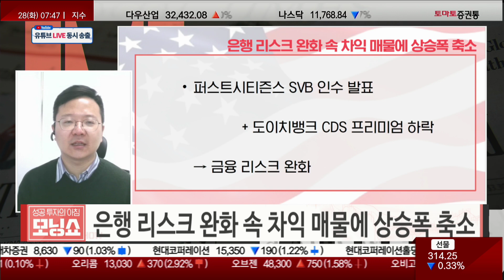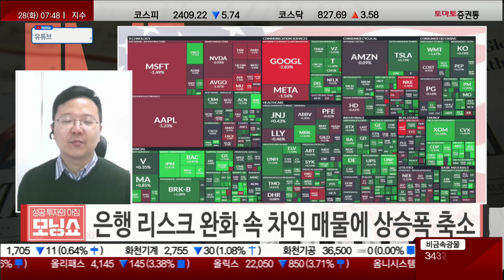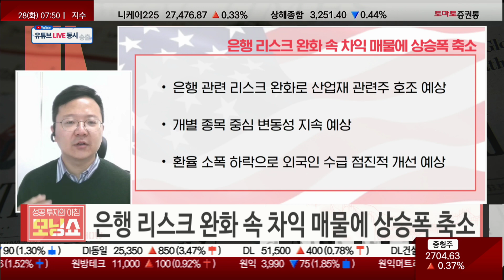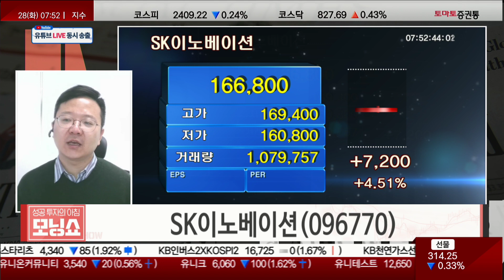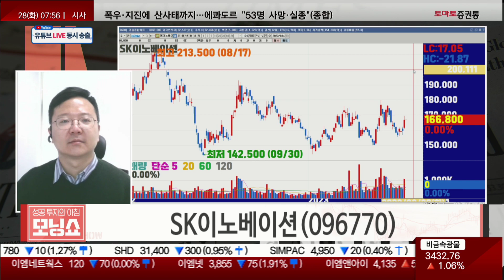완화되는 은행 리스크, 영향 미칠 섹터는?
▶연결고리
▶진행: 이건
▶윤정식 이사(바로자산운용)

▷이슈: 은행 리스크 완화 속 차익 매물로 상승폭 축소

퍼스트시티즌스 SVB 인수 발표 + 도이치뱅크 CDS 프리미엄 하락
→ 금융 리스크 완화
AI 범죄 악용 우려감에 관련주 중심 매물 출회
美 정부 반도체 지원금 검토 관련 소식에 반도체 관련주 약세

Q. 국내 증시에 미칠 영향은?
은행 관련 리스크 완화로 산업재 관련주 호조 예상
개별 종목 중심 변동성 지속 예상
환율 소폭 하락으로 외국인 수급 점진적 개선 예상

▷관련 종목: SK이노베이션(096770)

Q. 연결시키는 이유
은행 리스크 완화로 국제유가 반등 예상
중국 경기 부양 기대감

Q. 종목
1분기 실적 컨센서스 하회 예상
2분기부터 정유화학 부문 점진적 실적 개선
미국·헝가리 배터리 공장 수율 개선세